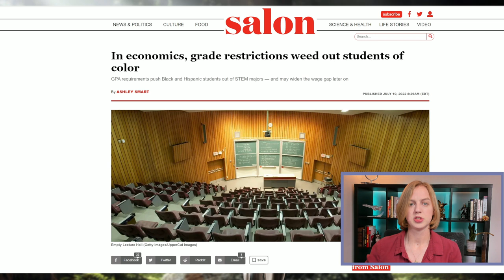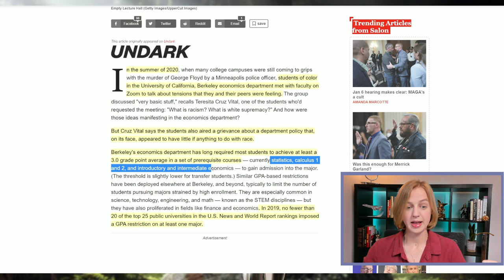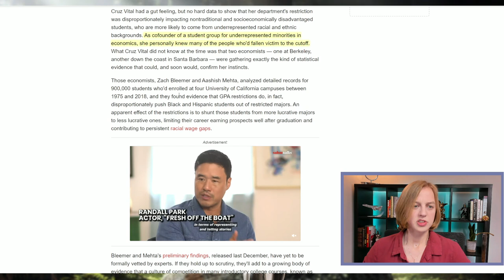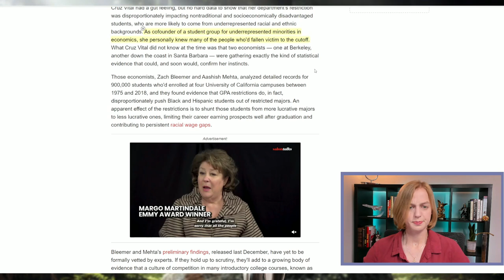Berkeley Students Claim GPAs Are Racist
At Berkeley University, there's an active plan to eliminate the use of GPAs as a requirement of entry into various degree programs, because some students claim that using objective merit-based systems is somehow discriminatory. There's a cost to the societal abolition of standards.